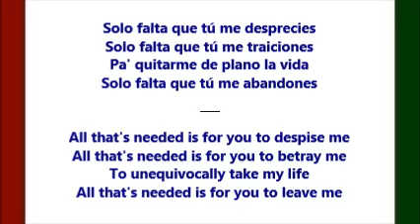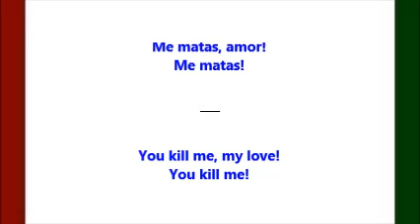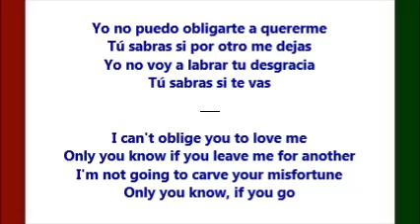Te Vas O Te Quedas (You Go Or You Stay) - Jose Alfredo Jimenez (Letra - Lyrics)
Esta es una triste canción de amor cantada por Jose Alfredo Jimenez, con la letra traducida de Español a Inglés.  /  This is a sad Spanish love song by Jose Alfredo Jimenez, with the lyrics translated from Spanish to English.  Pedida por 'Magic Man'  /  Requested by 'Magic Man'.